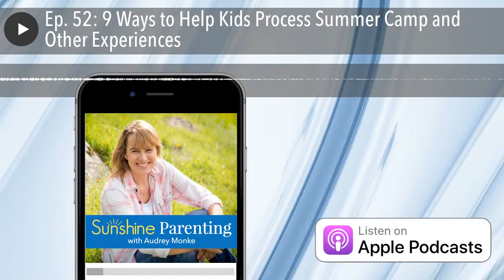Ep. 52: 9 Ways to Help Kids Process Summer Camp and Other Experiences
In Episode 52, Sara Kuljis and I chat about ways to help our kids process experiences. The ideas work for post-summer camp debriefing but also for our kids’ other adventures and experiences.
Sara is a 20-year veteran camp director and parenting trainer who has great insights and ideas about parenting and counseling kids.
Sara, with her husband Steve, owns and directs Yosemite Sierra Summer Camp , a Christian adventure camp for children ages 8 to 16 years old founded 45 years ago by Sara’s parents Jim and Marna Slevcove. Together, the Kuljises also direct Emerald Cove Day Camp in San Juan Capistrano, a day camp that serves children from kindergarten through 4th grade.
9 Ways to Help Kids Process Experiences

* Plan time to rest/process.
* Listen to their stories.
* Look through photos together.
* Ask thoughtful questions:

• What did you enjoy/love?

• What was challenging?

• When (not if!) you do it again, what will you do differently?
* Avoid “interviewing for pain” (Wendy Mogel).
* Bring home a ritual or tradition:

• Flower Sundays

• WOWs

• Goodnight Song
* Continue with an interest that’s been sparked (archery, guitar, etc.).
* Create a remembrance.
* Encourage kids to stay in touch with new friends.

Books We Talked About
Off the Clock , Laura Vanderkam

Blessing of a Skinned Knee , Wendy Mogel

Blessing of a B-, Wendy Mogel

Like listening to Sara and Audrey chat? Here are our other podcast episodes!
Ep. 3: Raising Resilient, Independent Kids
Ep. 7: Family Pace & Space
Ep. 23: Peaceful Mornings
Ep. 28:  Focusing on Our Kids’ Strengths
Ep. 37: How to Get Ready for Overnight Summer Camp
Ep. 39: How to Handle Your Camper’s Homesickness